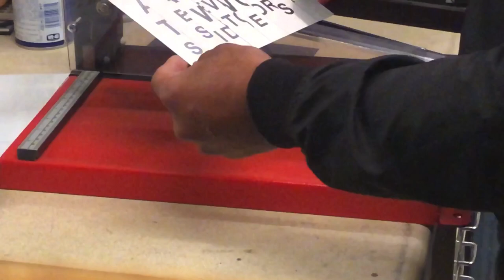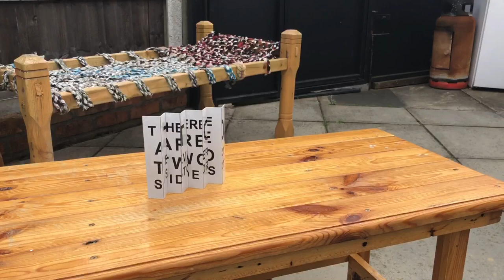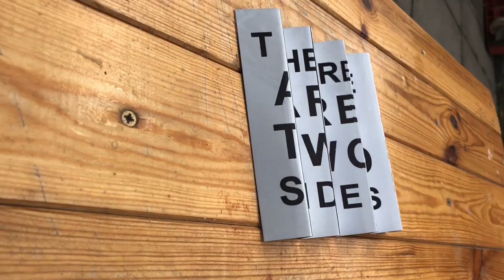DIY Illusion Anamorphic Art Made From Aluminium Sheet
diy optical illusion art

Made out of aluminium metal sheet got inspiration from lex Wilson

Lex Wilson video link below check out his cool illusions